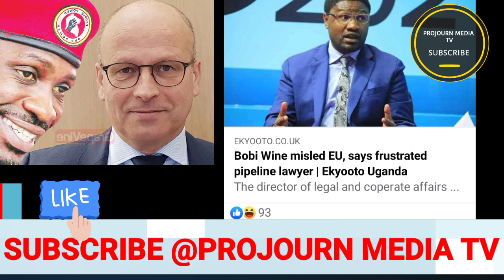Obunkenke Ba lawyer ba museveni Batabuse Bobi wine e South Africa Ayongede natti mu Eu amafuta myeee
Akazito ku museveni Ono Bobi wine e Ukraine Ayongede Omuteeka kubunkenke  govt ya M7  bijisobede
bobiwinekyagulanyi Akazito ku museveni Ono Bobi wine e Ukraine Ayongede okusa nati ku government ya M7 Abazungu baganye
Museveni Gamuwede Amafuta Galeese Obuzibu European parliament Emulemeseza ogasima sanction zitabuse